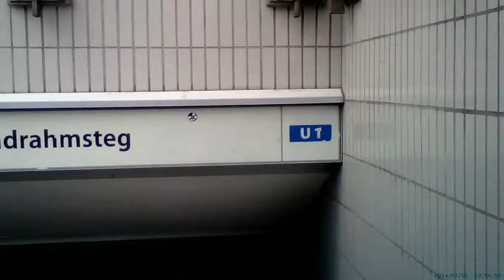Hamburger Speicherstadt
Beschreibung
Ein kleiner Rundgang durch die Hamburger Speicherstadt, von der Poggenmühlenbrücke über den Wandrahmsteg zum Chilehaus.

Gefilmt mit der Megasight 2 Kamerabrille, welche mir freundlicherweise von krost. für meine Videoprojekte zur Verfügung gestellt wurde.